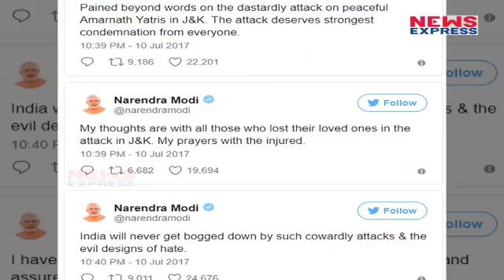Modi ने की Amarnath हमले की निंदा, कहा हम ऐसे कायराना हमले के आगे नहीं झुकेंगे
Prime Minister Narendra Modi tweeted about the Amarnath Attack and said "pained beyond words on the dastardly attack on peaceful Amarnath Yatris in J&K. The attack deserves strongest condemnation from everyone... India will never get bogged down by such cowardly attacks and the evil designs of hate."

Story:-Prakash
Edit:-Pardeep Tomar